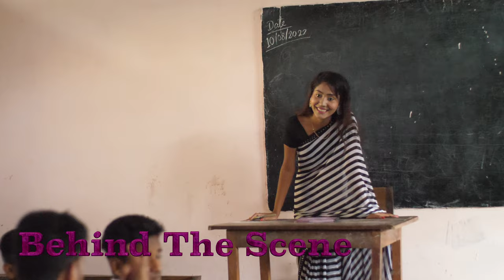RANGDHALI ASSAMESE SONG BY BABU HUSSAIN & HIYA MEDHI || BH MUSIC PRODUCTION || MAMPI QUEEN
Song : RANGDHALI

Singer : BABU HUSSAIN & HIYA Medhi
Lyricist : RA Khan
Tune: JB

Video Credit :

*ing: BABU HUSSAIN, MAMPI QUEEN (LEAD ARTIST)
Choreography : BABU HUSSAIN
Dance Choreography: IFTIKAR HUSSAIN (MOON )
Camera & Video Editing : FIROZ SIKDAR

Special Thanks to JB, Mehebub Sikdar, Moon, Rahim Khan,
               TARABARI HS SCHOOL teacher Stuff & students

Music, Singing, lyrics, flim scrips, vedeo making & shortflim...Done Here.